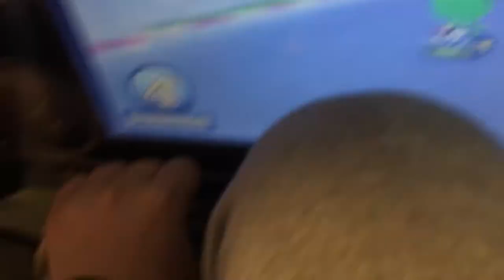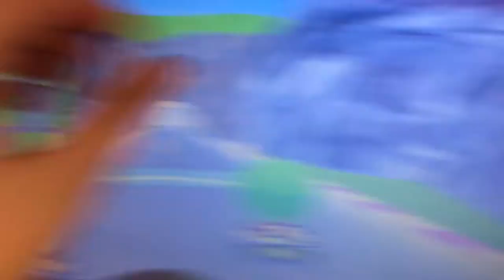Falgas Magnum Nero Kiddie Ride (Video Option; Elias Flinter)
Filmed At The Mirage Amusements In Mablethorpe On The 25th October 2017. Made And Manufactured By Falgas In An Unknown Year Under No Licence.